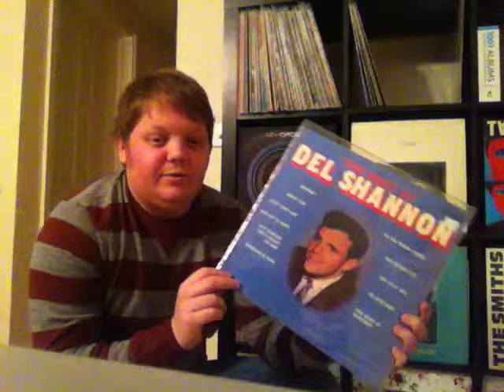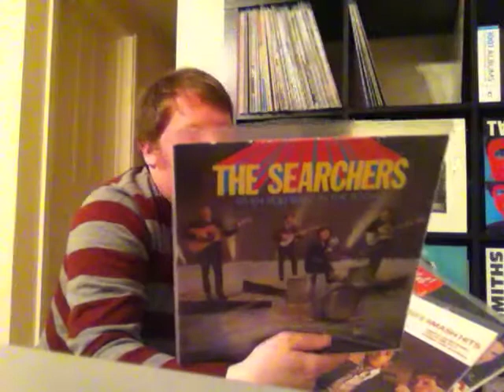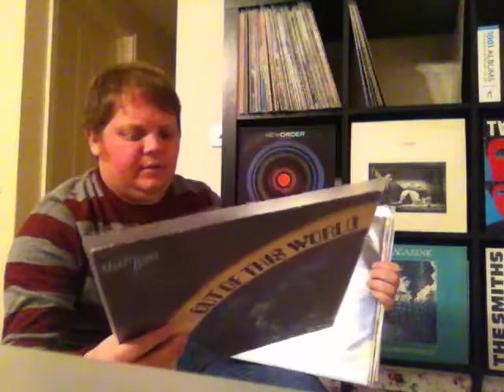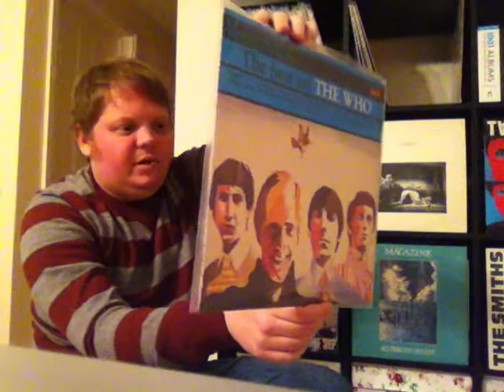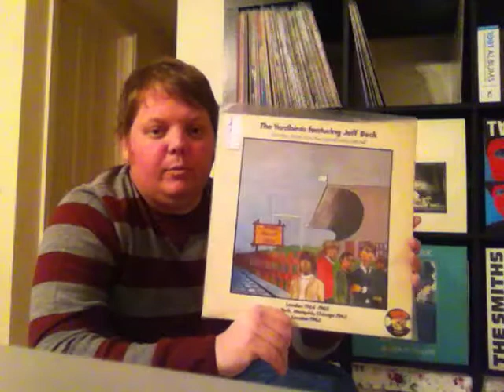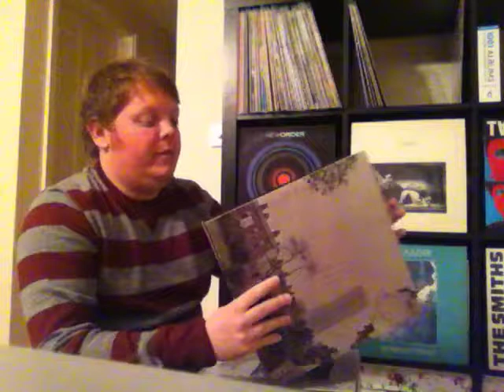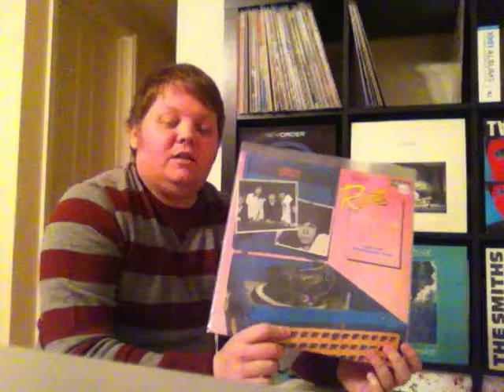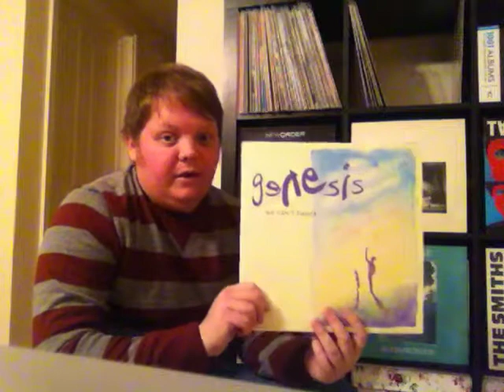Vinyl Update No.6